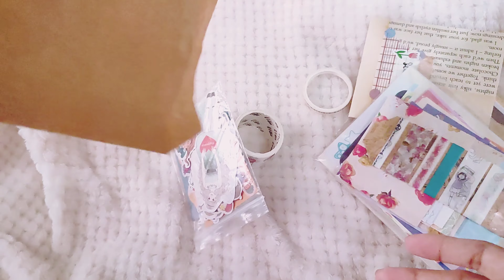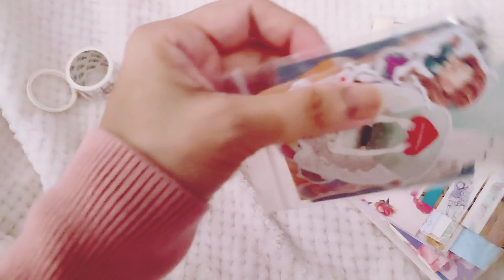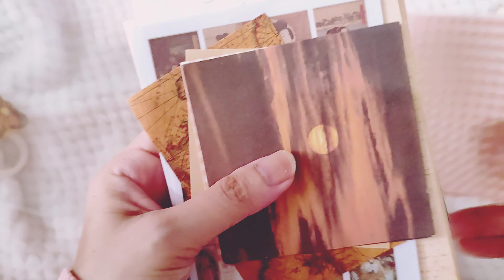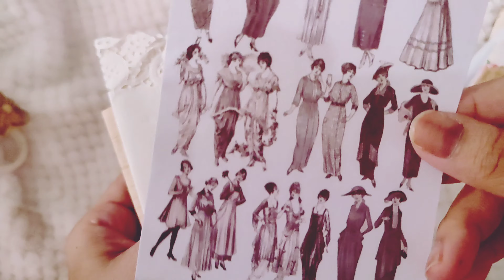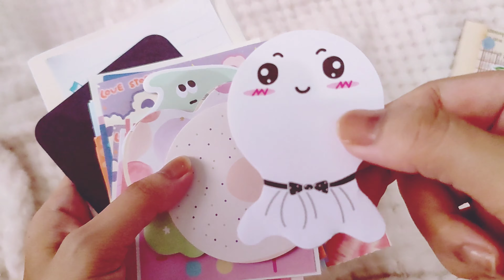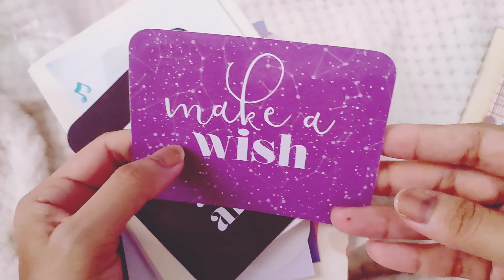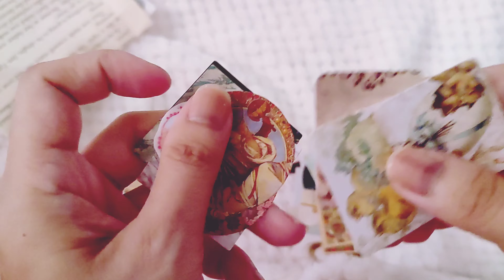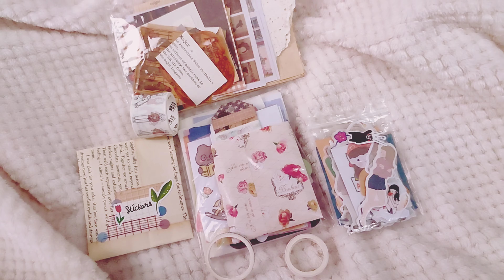STATIONERY SWAP|UNBOXING| 4k - FROM CHRYS